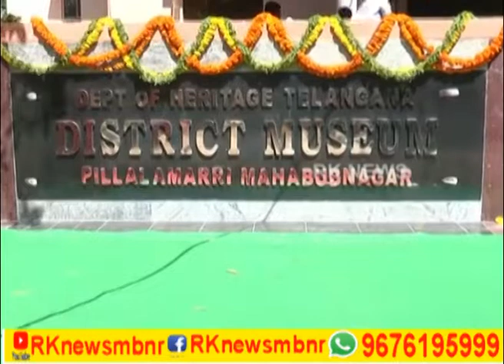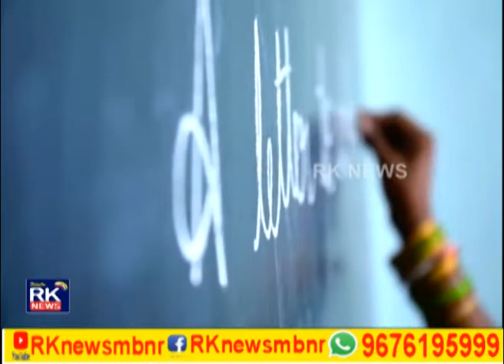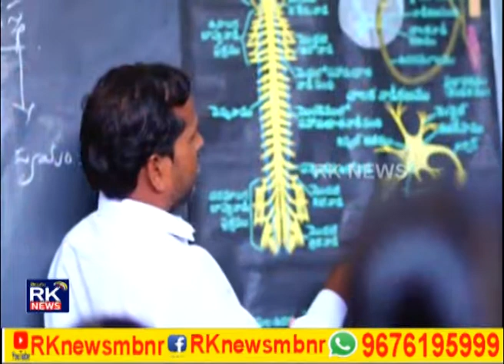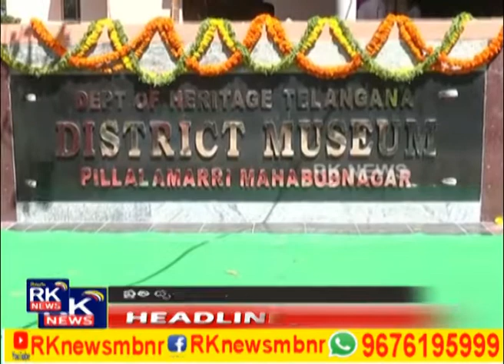9PM RK NEWS||12.06.2019|| MAHABUBNAGAR